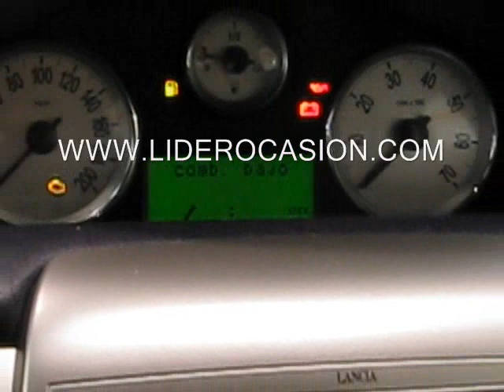LANCIA YPSILON BICOLOR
DOS COLORES LANCIA PEQUEÑO